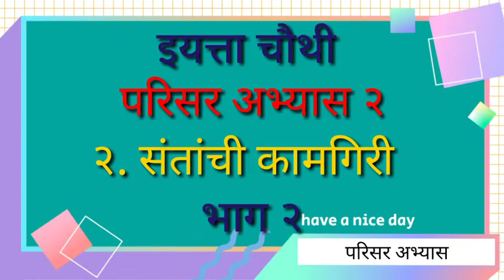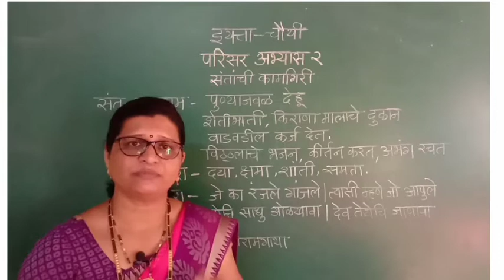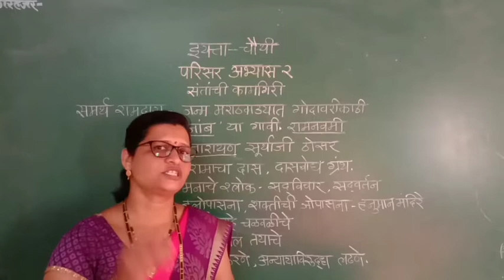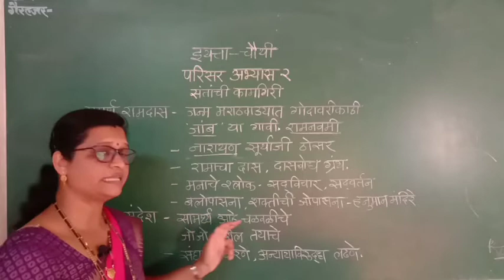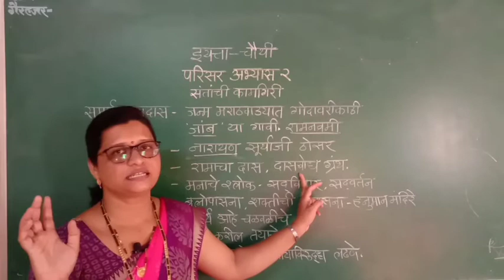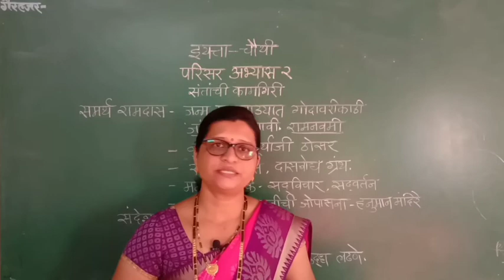4th Std EVS चौथी परिसर अभ्यास २ @ संतांची कामगिरी @ भाग २ @ संत एकनाथ संत तुकाराम समर्थ रामदास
संतांची कामगिरी - प्रत्यक्ष अध्यापनाद्वारे मुद्देसूद माहिती
फक्त व्हिडिओ पाहून माहिती लक्षात राहणार
अवघड वाटणारा पाठ आता सोपा झाला